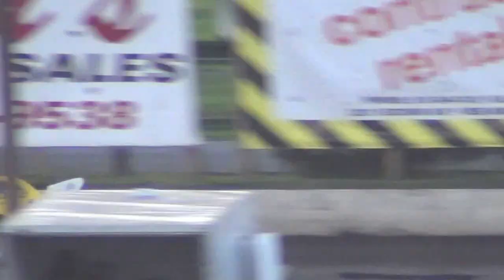ISFS LM ht2 8-7-15